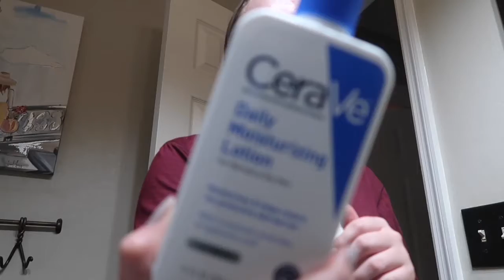TRYING OUT ORDINARY PRODUCTS | updated night skin care routine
Hi guys, Madeline here! Thanks for the support and love! I love skin care so feel free to add any suggestions below!